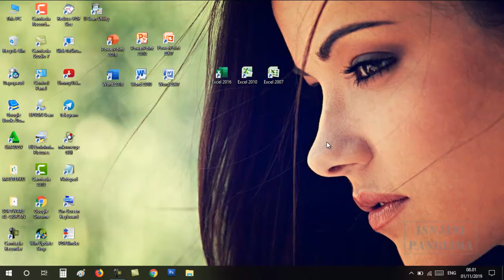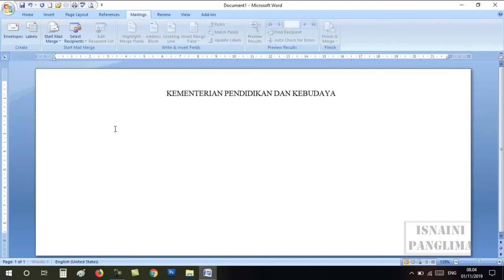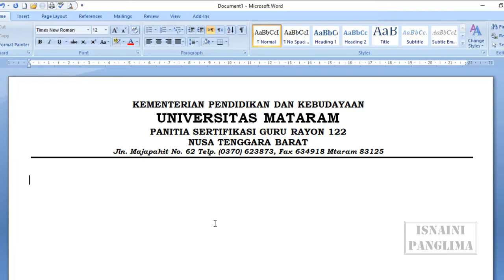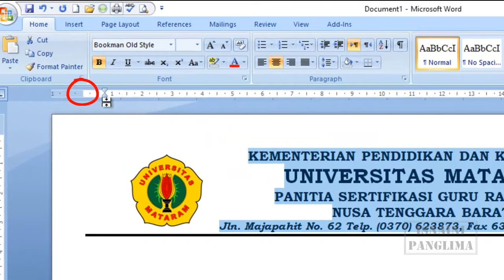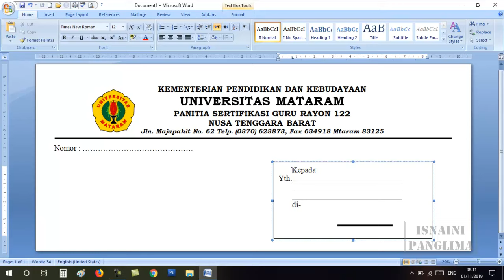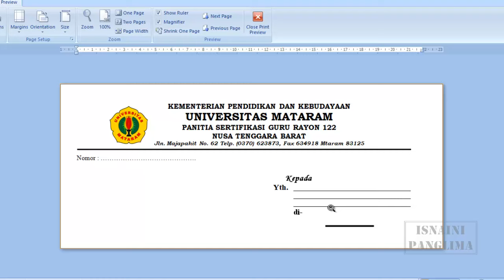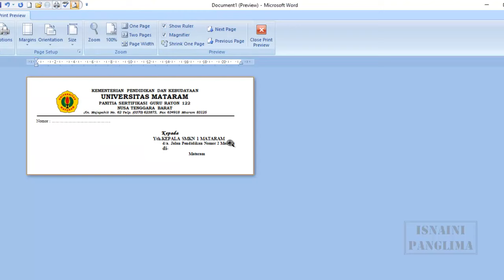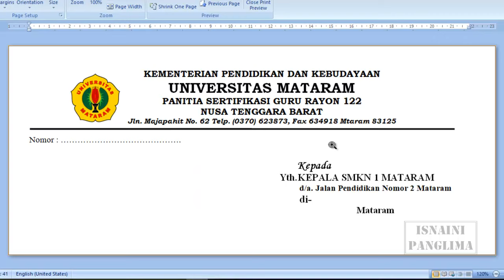Cara Mudah Membuat Amplop Yang Baik dan Benar di Microsoft Word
adalah sebuah video tutorial yang mengajarkan tentang cara membuat amplop di microsoft word dengan rapi, dengan cepat dan mudah. dan langkah ini masih jarang yang tau. bagi teman-teman yang ingin belajar  bagaimana membuat amplop di microsoft word, yuk ikutin tutorial Cara Mudah Membuat Amplop Yang Baik dan Benar di Microsoft Word ini sampai habis biar tidak gagal paham.

Cara membuat amplop di word
cara membuat amplop di word 2013
cara membuat amplop word 2007
cara membuat amplop di word 2016
cara buat amplop di word 2010
cara membuat amplop word 2010
cara buat amplop di word 2007
cara membuat amplop di microsoft word 2013
cara membuat amplop di ms word
cara membuat alamat amplop di word
Cara membuat amplop di microsoft word
cara membuat amplop microsoft  word 2007
cara membuat amplop di microsoft word 2016
cara buat amplop di microsoft word 2010
cara membuat amplop microsoft word 2010
cara membuat kop amplop di microsoft word 2010
cara membuat amplop surat di microsoft word
envelopes word
cara membuat envelopes di word 2010
cara membuat envelopes di word 2007
amplop di microsoft word
membuat amplop di microsoft word
print amplop di microsoft word
ukuran amplop di microsoft word
print amplop di microsoft word 2007
cara bikin amplop di word
label
cara membuat label
mailings
mail merge
cara bikin amplop di word 2010
microsoft word
word
ms word
word 2007
word 2010
word 2013
word 2016
word 2019